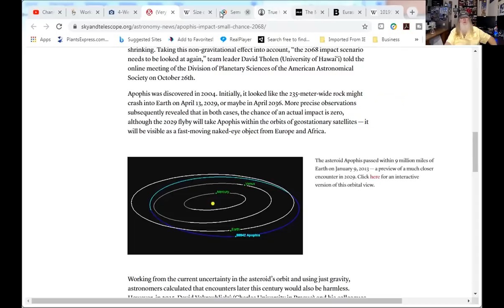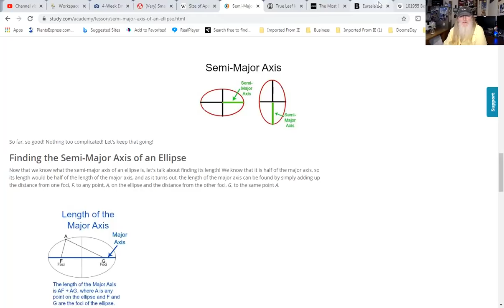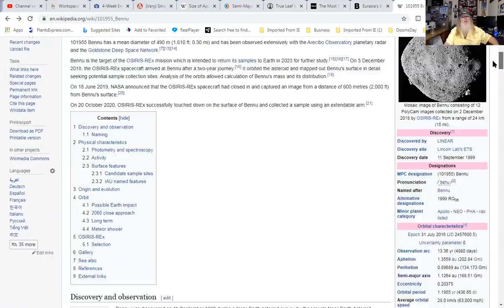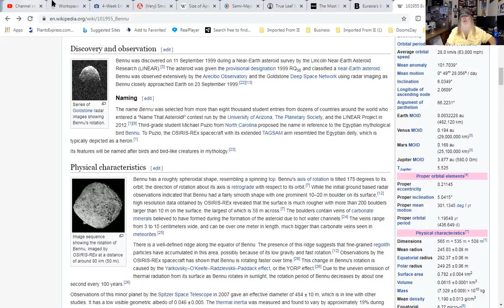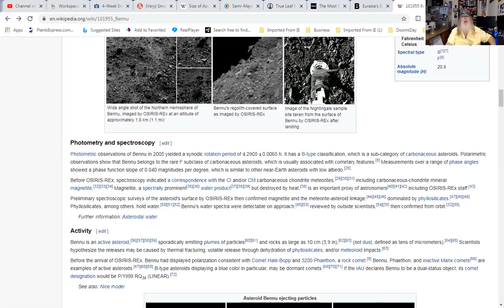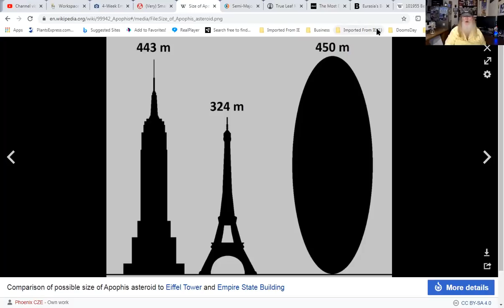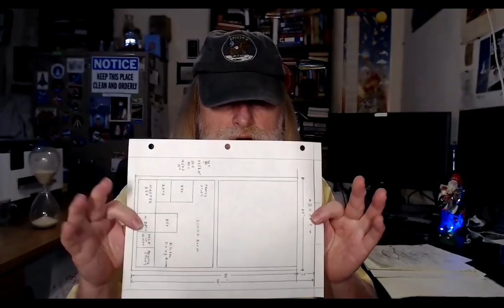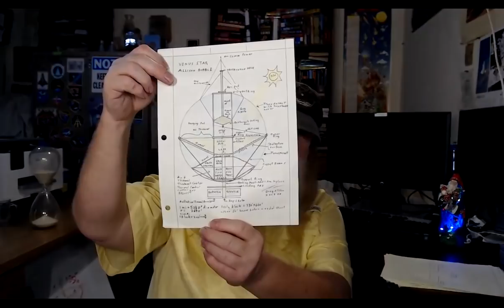Asteroid Apophis Will It Strike Earth?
Breaking - New calculations show Asteroid 99942 Apophis can indeed possibly strike Earth. What should you do? What can you do?

   Put Tribe in the Title
   Put Freedom in the Title
will be back)

Tags: Post Asteroid Apophis - Will It Strike Earth?